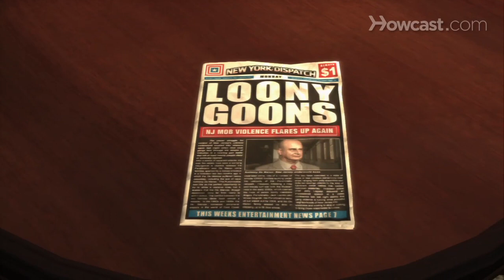Max Payne 3 Walkthrough Part 37 - Chapter 11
Check out part 37 and shoot up Brazil in this walkthrough of Rockstar Games' new drug fueled shooter, Max Payne 3.

[music]

[video game noises]